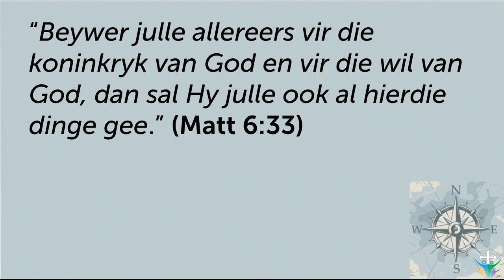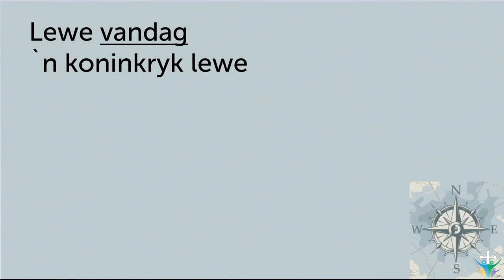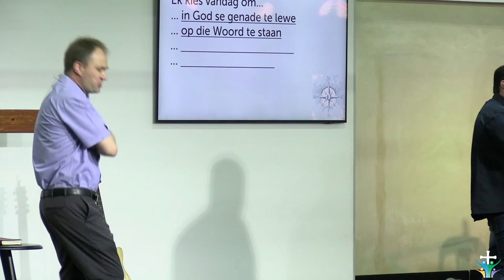Begin vandag en lewe 'n KONINKRYKSLEWE (Pt.1)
Hierdie is 'n snipsel van die preek: Lewe doelgerig vir die toekoms (Johan Delport)